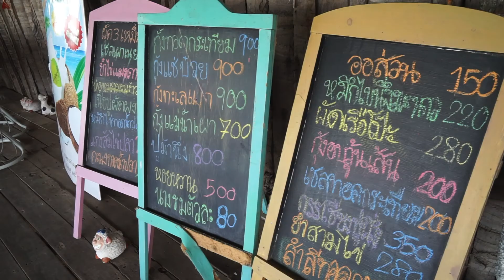ดำน้ำแสมสารสัตหีบ Basic Snorkeling in Thailand